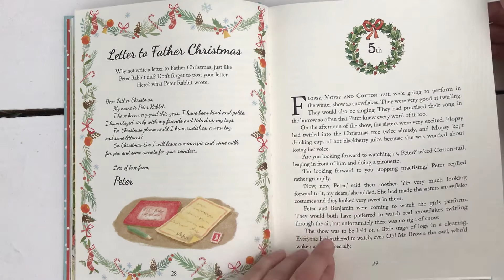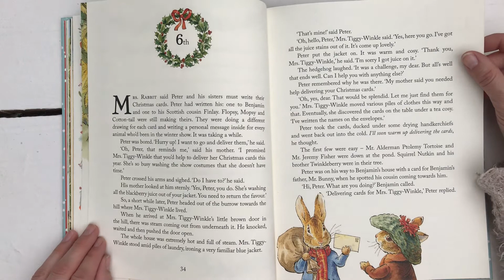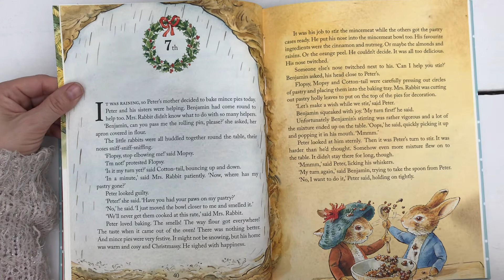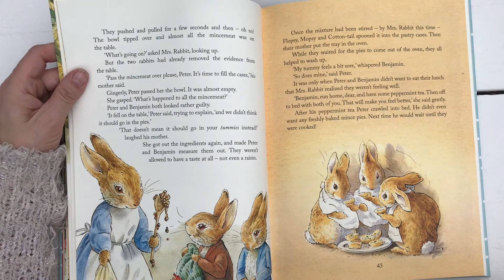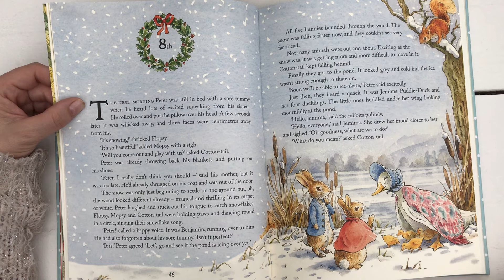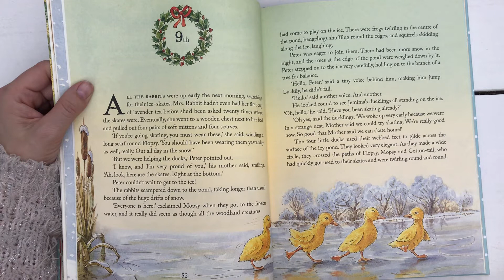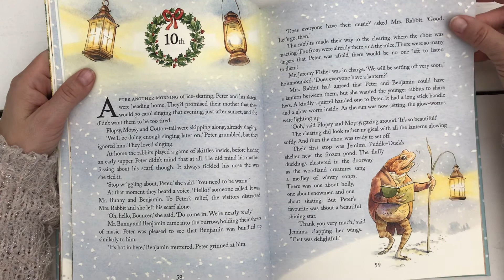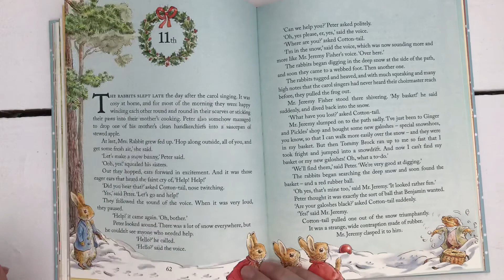Peter Rabbit Christmas is Coming by Beatrix Potter (Christmas, Holidays) Chapters 5-10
Peter Rabbit Christmas is Coming written by Beatrix Potter.

This book has twenty five chapters, being twenty five days to Christmas, I have split the chapters into so many videos containing 5 chapters each.

I hope you enjoy listening to this story, as much as I enjoyed reading it to you, take care and I hope you join me again for another Story.